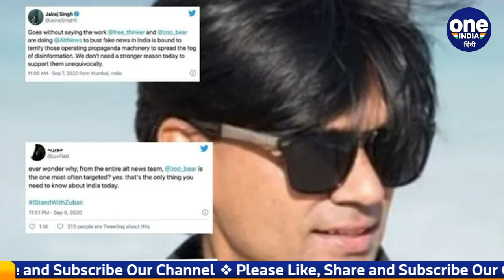Mohammed Zubair Alt News: United Nations ने क्या कहा | अल्ट न्यूज जुबेर | वनइंडिया हिंदी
Now a statement has come from the United Nations regarding Mohammad Zubair, who was arrested for hurting religious sentiments. UN spokesman Stephane Dujarric said about Zubair's arrest, that journalists should not be jailed for his writing, speaking and tweeting etc.

धार्मिक भावनाओं को आहत करने के आरोप में गिरफ्तार किए गए मोहम्मद जुबैर को लेकर अब संयुक्त राष्ट्र की ओर से एक बयान आया है। संयुक्त राष्ट्र के प्रवक्ता स्टीफन दुजारिक ने ज़ुबैर की गिरफ्तारी को लेकर कहा, कि पत्रकारों को उनके लिखने, बोलने और ट्वीट आदि करने के लिये जेल नहीं होनी चाहिए।